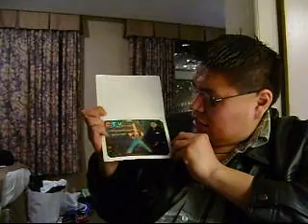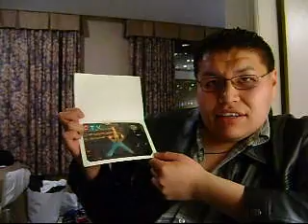Vancouver 2010 Olympic Anniversary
Hey youtubers,

I would like to wish you all a Happy Anniversary to my family of IYG, Vancouver, and the whole world.

I actually misprounced the singers name it's I-nez not Enez.  Sorry 'bout that.  Anyway I had a great time having my reunion with my reunion dinner with 87 dancers who came for the reunion.  I had a blast and had a good time today.